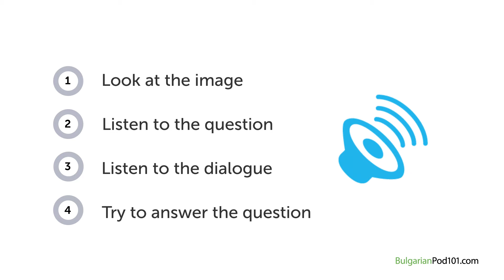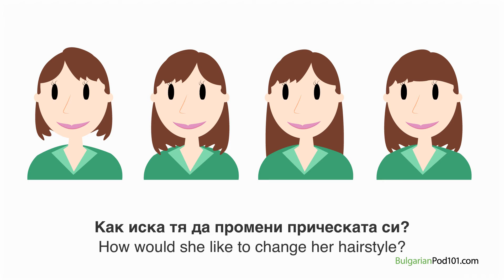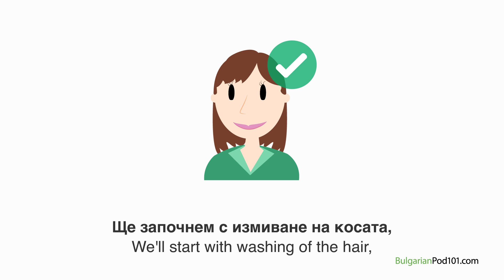Bulgarian Listening Practice - At the Hairdresser in Bulgaria